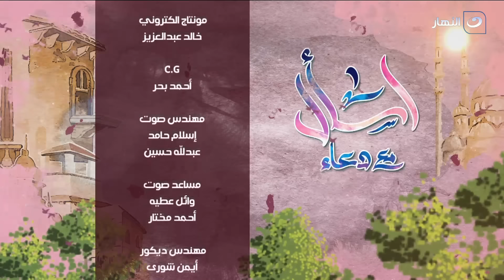اسأل مع دعاء | الأحد 1 ديسمبر 2024 - قصة مرعبة 😱 أخ بيتودد لمرات أخوة